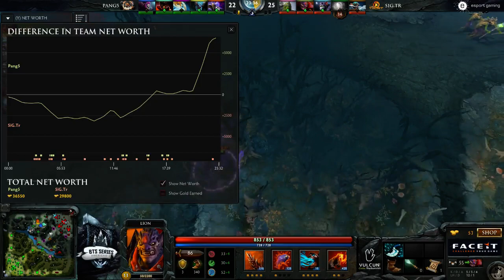Sig.Trust vs Pang5 - Game 2 - BTS SEA Series 2 - Lyrical